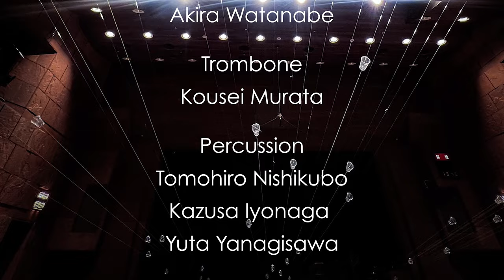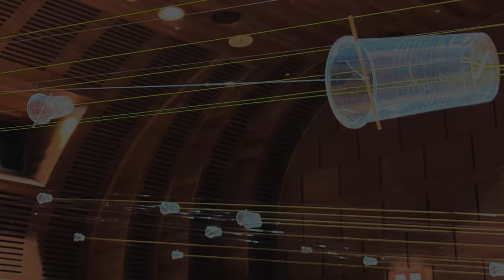Kazutomo Yamamoto 山本和智／Scattering system (2015/2017) for 3 Koto players and Chamber orchestra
山本和智／３人の箏奏者と室内オーケストラのための『散乱系』

KOTO
Miyama Mcqueen-Tokita,
Yoko Hihara,
Miwa Naito

Violins
Shungo Mise, Maiko Matsuoka, Saori Nakazawa, Saki Shirokoji, Yoshu Kamei, Ayako Kato, Masato Taguchi

Violas
Kei Sakoda, Sumire Nagata

Violoncellos
Aki Kitajima, Seiko Takemoto

Contrabass
Kazuki Shinozaki

Flute
Takahiro Uchiyama

Oboe
Masato Oki

Clarinet
Kaoru Nishimura

Bassoon
Sayaka Nakata

Horn
Aya Hiramoto

Trumpet
Akira Watanabe

Trombone
Kousei Murata

Percussion
Tomohiro Nishikubo, Kazusa Iyonaga, Yuta Yanagisawa

Piano
Masanobu Shinoda

Direction
Yuki Urabe

Recording
Yu Igarashi（Orinas inc.）

箏：マクイーン時田深山、日原暢子、内藤美和
ヴァイオリン：三瀬俊吾、松岡麻衣子、中澤沙央里、白小路紗季、亀井庸州、加藤綾子、田口雅人
ヴィオラ：迫田圭、永田菫
チェロ：北嶋愛季、竹本聖子
コントラバス：篠崎和紀
フルート：内山貴博
オーボエ：大木雅人
クラリネット：西村薫
ファゴット：中田小弥香
ホルン：平本彩
トランペット：渡辺アキラ
トロンボーン：村田厚生
打楽器：西久保友広、彌永和沙、柳沢勇太
ピアノ：篠田昌伸
指揮：浦部雪

録音：五十嵐優（株式会社Orinas）

2023年10月8日（日）
会場：浦安市文化会館　小ホール

主催：公益財団法人うらやす財団
制作：株式会社しろばら百藝社